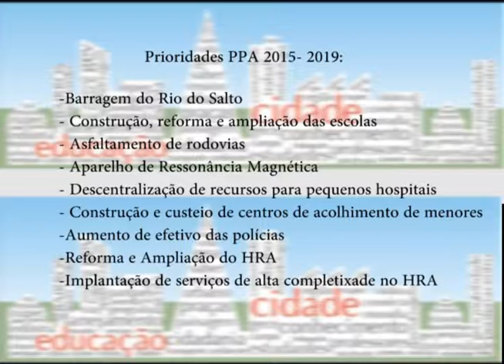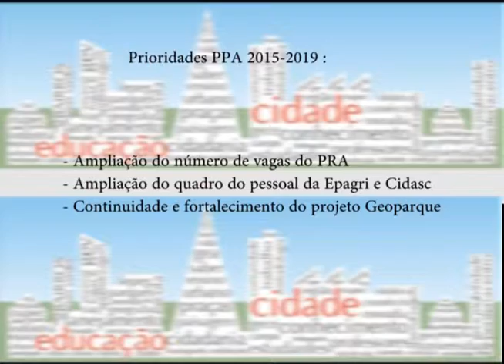Programação ARTV - Canal 5 - AO VIVO Seminário Regional